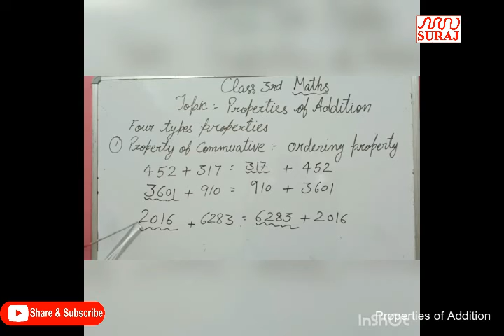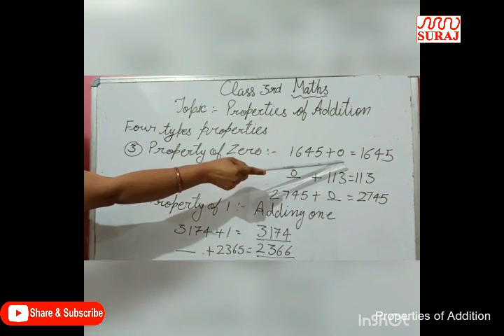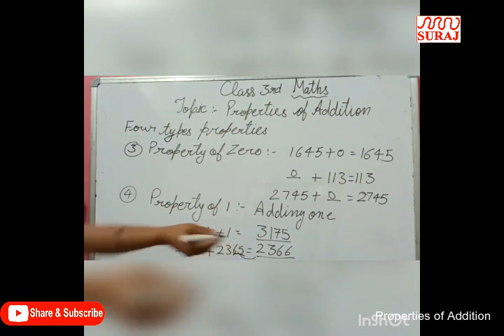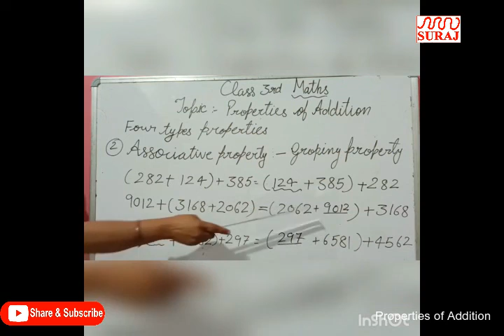SURAJ SCHOOL l Properties of Addition Maths FOR CLASS=3rd l SURAJ EDUCATION GROUP